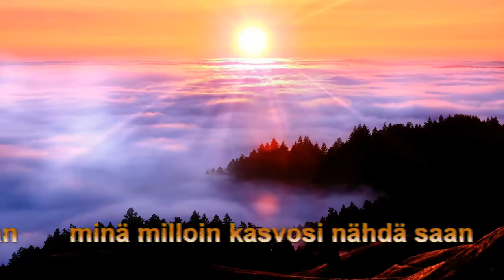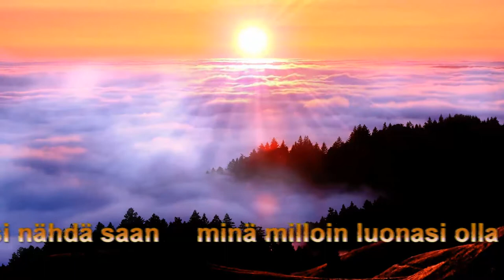Laula kanssain - Minun sieluni janoaa Jumalaa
Minun sieluni janoaa Jumalaa
minun sieluni janoaa sinua elävä Jumala
minun sieluni janoaa sinua Jumala

Minä milloin ääntäsi kuulla saan
minä milloin kasvosi nähdä saan
minä milloin luonasi olla saan elävä jumala